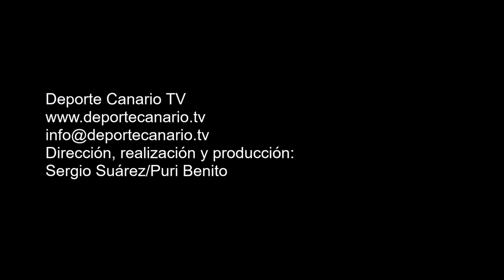Agustín se arranca con una galopada, cede el balón, lo vuelve a recuperar y marca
Gol de Agustín, jugador del Unión Pedro Hidalgo CF, minuto 18 (1-0). Partido de fútbol Unión Pedro Hidalgo-Haría CF. Regional Preferente Las Palmas. Temporada 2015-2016. Jornada 30. 16/4/2016. Campo de Fútbol Municipal José V. Sepúlveda. Pedro Hidalgo. Las Palmas de Gran Canaria. Resultado final: 5-0.